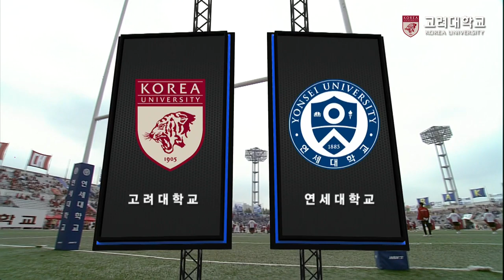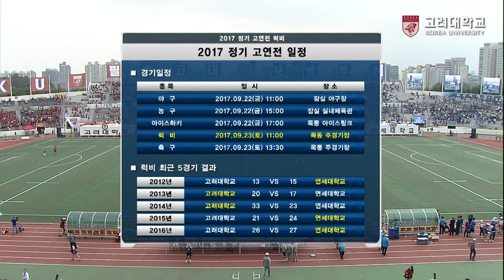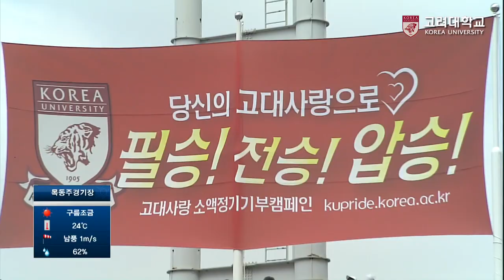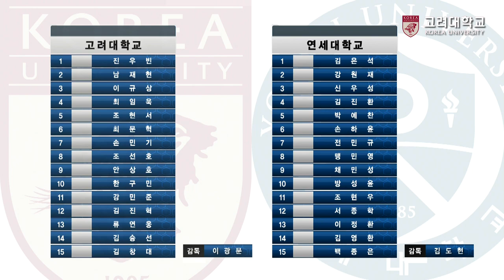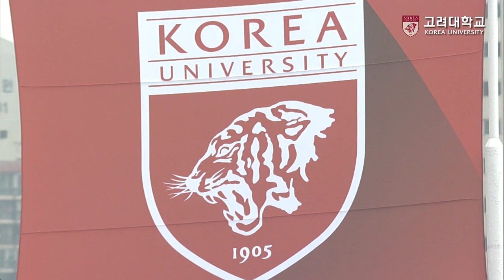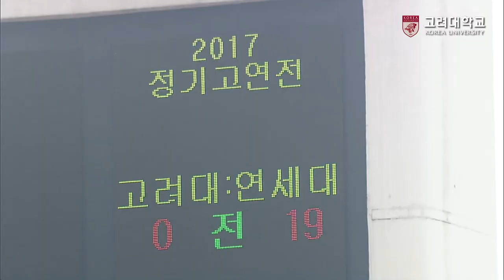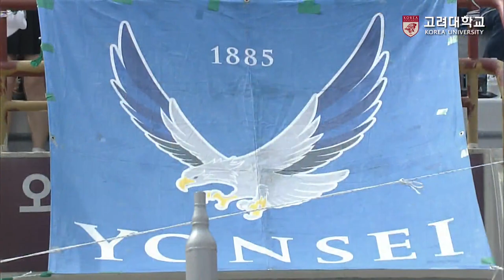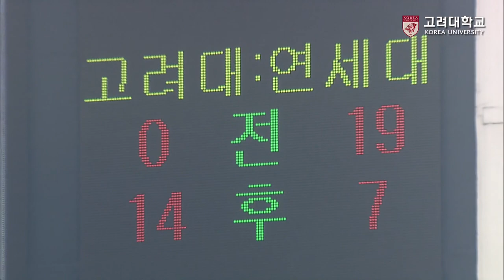[고려대학교 Korea University] 2017 정기고연전 럭비 중계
2017 정기고연전 럭비 중계

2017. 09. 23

목동종합운동장